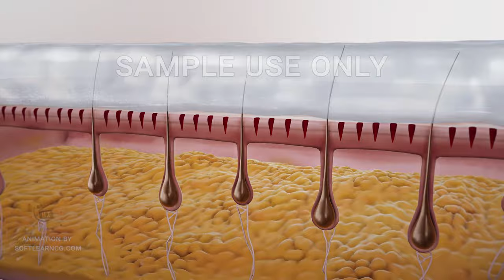What Is Derma Roller | Microneedling for men can improve skin tone and texture, diminish wrinkles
Are derma rollers good for men?
Microneedling for men can improve skin tone and texture, diminish wrinkles and fine lines, soften acne scars, and reduce discoloration with minimal downtime. Plus, micro-needling offers men a safe and natural way to enhance their appearance because the treatment uses the body's own healing mechanisms to produce results
Why is derma roller bad?
And without proper sterilization, derma rollers can harbor harmful bacteria causing infections, breakouts and can trigger skin conditions such as rosacea, which causes redness and bumps on the face; eczema, itchy inflammation spots; and melasma, brown patches on the skin

How your body turns food into the poo Human digestion system in human beings|with English subtitle